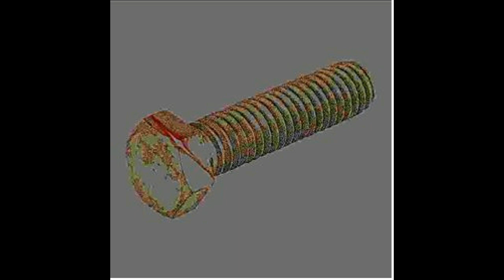wastegate - Bolt (Demo: 2019)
Black Metalcore / Hardcore From United States.

Tracklisting:

1. wastegate 00:00
2. (thank you) bob ross 03:22

about
jeet jet?

wastegate is:
nemanja tomić
eli ritchey
evan daub
alan bentley

mixed by christopher henry
written, performed, & produced by wastegate
license